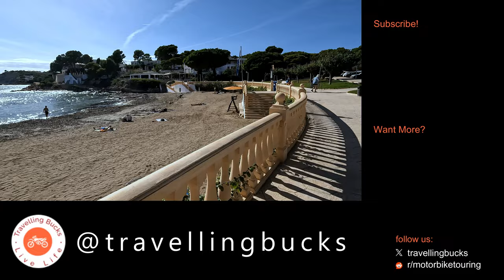Discover the REAL Costa Blanca in MORAIRA Alicante Spain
Join us on a stunning walking tour in the beautiful coastal town of Moraira Alicante Spain. Located in the Costa Blanca province of Alicante, Moraira is a beautiful, family friendly, former fishing village set against a backdrop of mountains and is a picturesque destination for an up-market family holiday.

A small town, Moraira has retained its considerable charm that attracts visitors from all over Europe. The town has an impressive marina, an excellent variety of local shops, markets, harbourside fish restaurants and bars and has managed to preserve its Spanish character.

The surrounding region has a quiet and relaxing atmosphere, with beautiful and unspoilt scenery.

Our walking tour begins in the beach area to the south of Moraira as we make our way along the promenade town itself. After observing the Castillo de Moraira in the centre of town, we make our way towards Moraira Port and explore the stunning water craft moored there. Finally we delve deeper into the town and wander through the narrow fishing village streets from a time-gone-by.

Come along with us as we enjoy the stunning town of Moraira. Learn some interesting facts about the places we visit around the town throughout this video.

If you're planning a visit to Moraira in the future, or you simply want to explore this beautiful area of Spain from home, then this walking tour is sure to inspire you.

📹 VIDEO CHAPTERS:
0:00 Intro
0:38 Location map
1:06 City walk
9:53 Outro